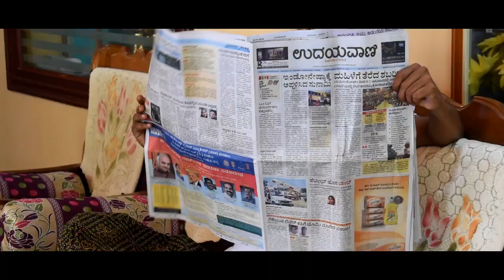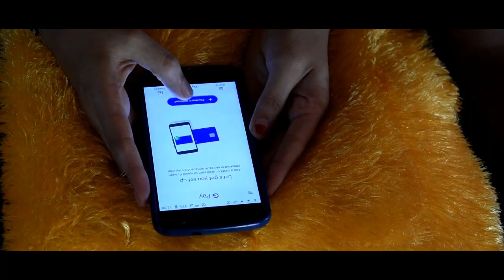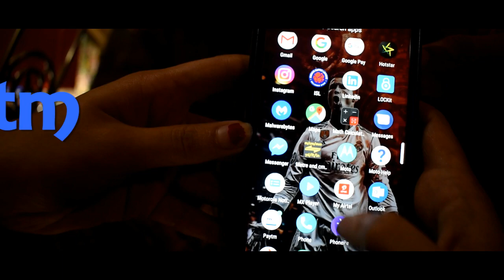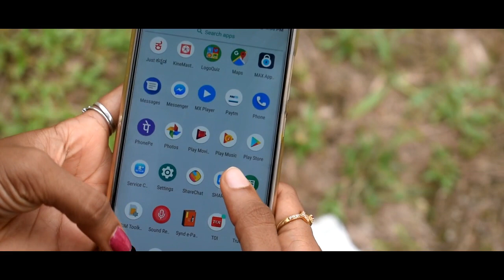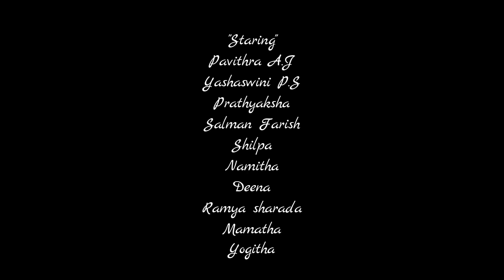#Digital India Short movie...Presented by Magic Warriors Team G. F. G. C. Bellare#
Let us teach India... To make a Better Digital India... ##